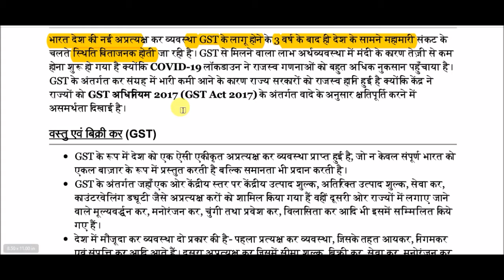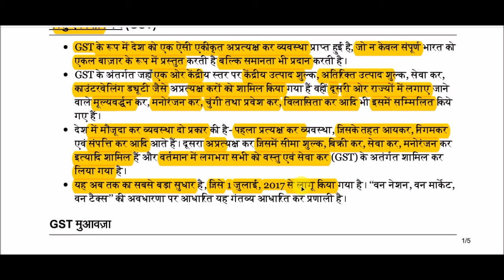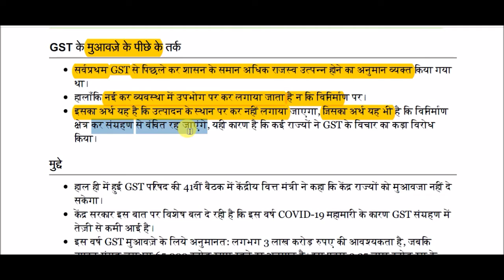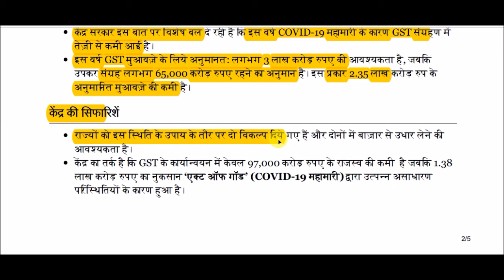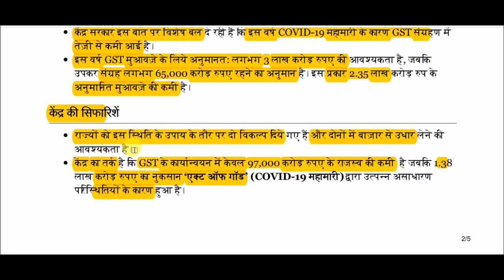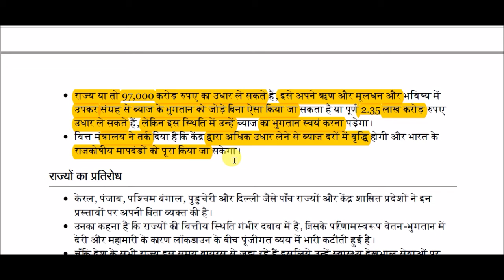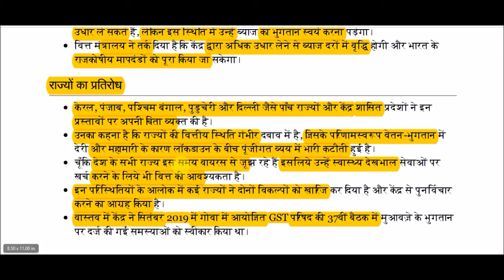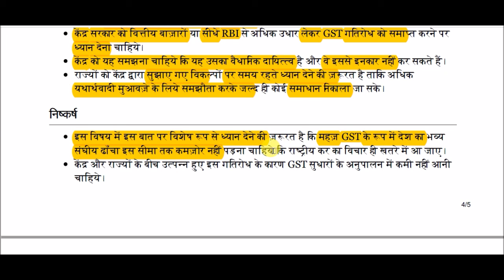GST क्षतिपूर्ति का मुद्दा || GST compensation issue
GST compensation issue for All Competitive Exams like SSC, Railway, IB, Bank, UPSC, BPSC, MPSC, PCS, etc.